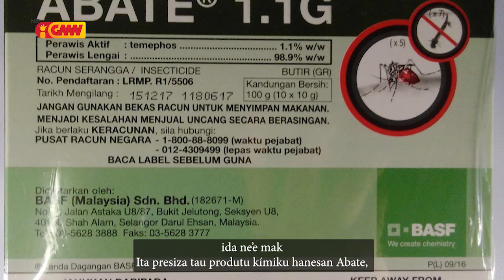WHO - "Dr. Arvind Mathur"